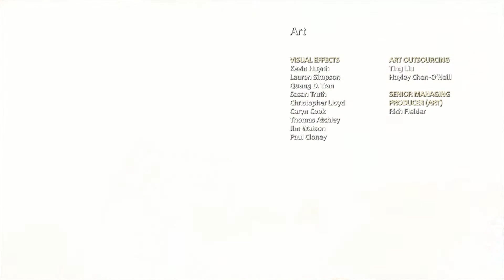Let's Play God Of War | Part 52 - Dust To Dust | Blind Gameplay Walkthrough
In Part 52 of this blind God of War gameplay walkthrough on the PS4 Pro we finish our mission.

Description:

God of War (also referred to as God of War 4 and God of War PS4) is a third-person action-adventure video game developed by SIE Santa Monica Studio and published by Sony Interactive Entertainment (SIE). It was released on April 20, 2018, for the PlayStation 4 console. It is the eighth instalment in the God of War series, the eighth chronologically, and the followup to 2010's God of War III. The story is a new direction for the series, as it is loosely based on Norse mythology—all previous games were based on Greek mythology. Series protagonist Kratos returns as the main character, and he now has a son named Atreus. Kratos acts as a mentor and protector to his son, and has to master the rage that has driven him for many years.
Described as a "reimagining" for the franchise, with a major change being that Kratos no longer uses his signature double-chained blades, instead using a battle axe. Another notable gameplay change is the camera; the game uses an over-the-shoulder free camera as opposed to the fixed cinematic camera seen in the previous entries. There are also elements similar to role-playing video games and Kratos' son Atreus can provide assistance during gameplay. A short text-based game called God of War: A Call from the Wilds was released through Facebook Messenger in February 2018, and follows Atreus on his first adventure into the Norse wilds.
God of War received universal acclaim from critics, being praised for its narrative, Kratos' character and the supporting cast, the revamped combat system, world design, art direction, and graphical quality, with several deeming it as one of the best games on the PlayStation 4 and eighth generation of video games consoles in general.